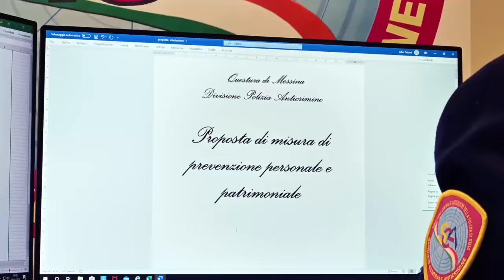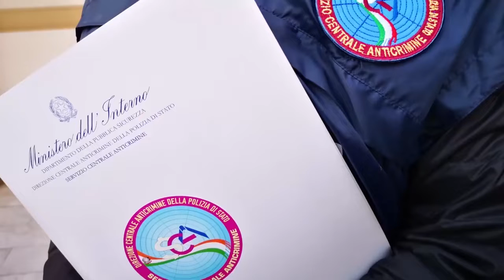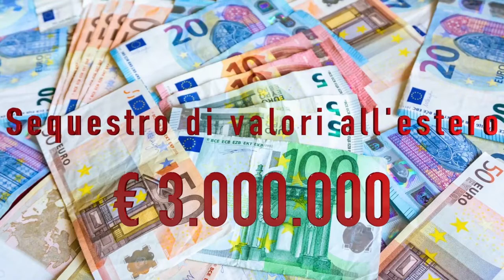OPERAZIONE “HERA”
ESEGUITO UN PROVVEDIMENTO DI SEQUESTRO PER UN VALORE STIMATO DI CIRCA 100 MILIONI DI EURO